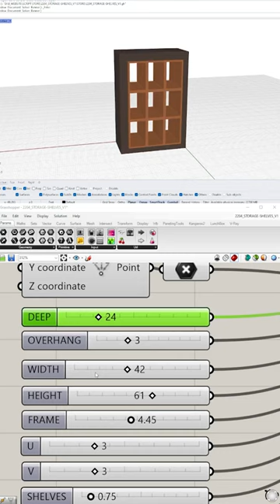Grasshopper Tutorial Parametric Script Rhino 3D Architecture Design Preview